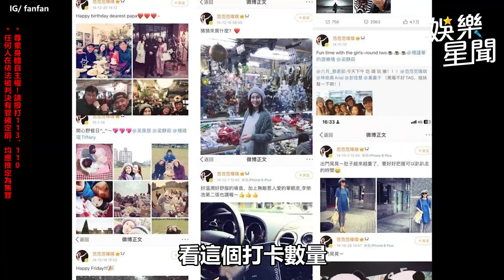范范護黑人光速翻車 于美人：犯錯的人要先願意認錯 ｜三立娛樂星聞